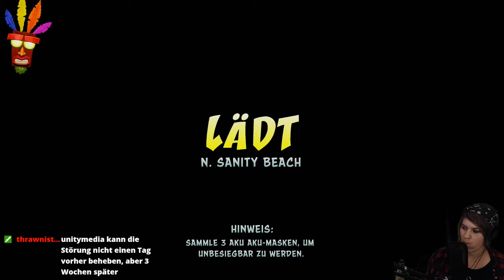Let's Play -LIVE- Crash Bandicoot 1 (N.Sane-Trilogy) [100%] #21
Endlich alle Kisten in Cortex Power. In Lights Out haben wir nun auch den lilanen Edelstein und dadurch können wir auch alle Kisten in Boulder Dash holen :)
Nun beginnen wir mit den Relikten.